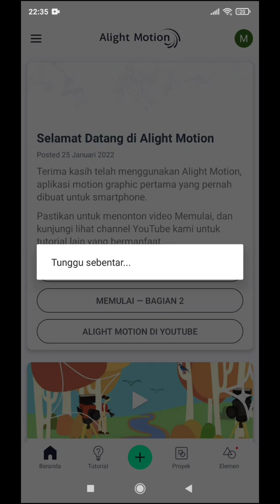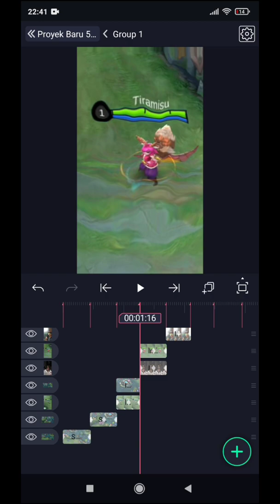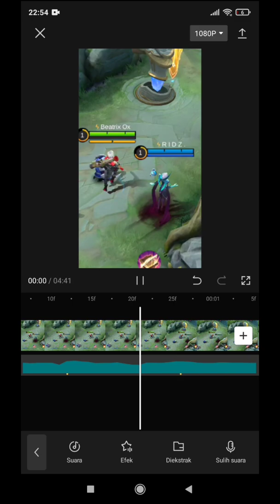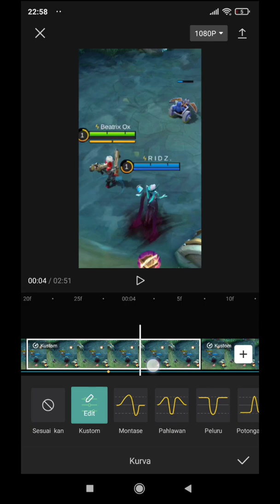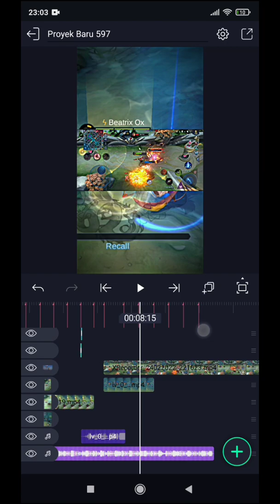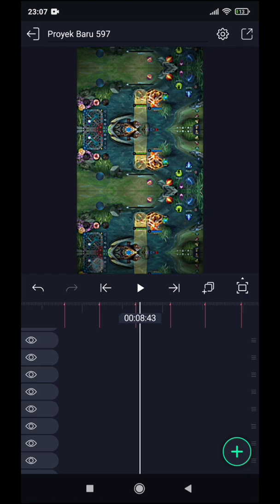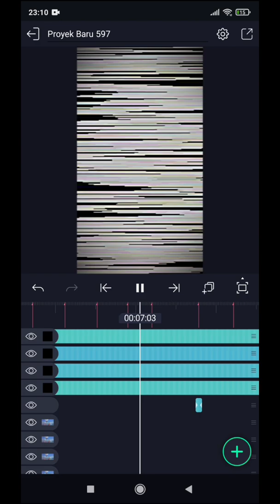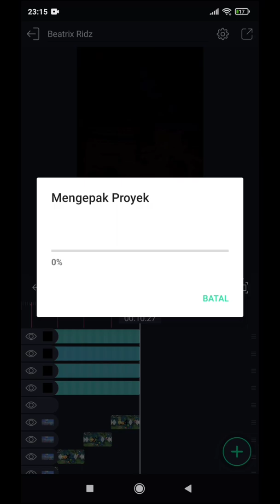Tutorial Edit Preset DJ Potesi